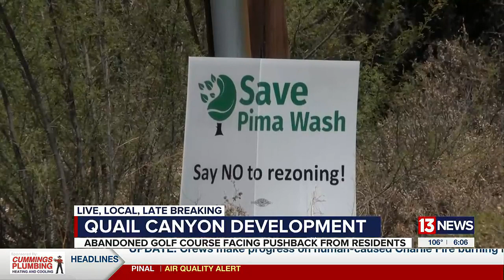A proposed housing development at Oracle and Rudasill Road is dividing the neighborhood